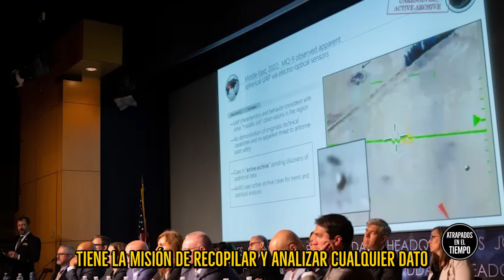Donald Trump cree que NO Existen los extraterrestres